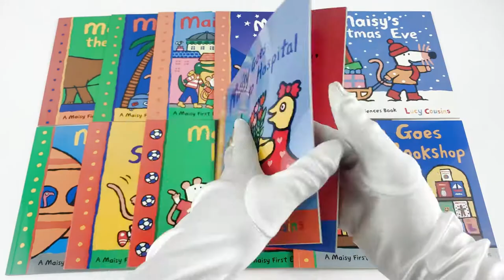Maisy Mouse First Experience 15 Books Pack Collection Set by Lucy Cousins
Description:

Maisy Goes to the Bookshop

A story of visiting the bookshop for the first time from the multi-award-winning Lucy Cousins. Maisy goes to the bookshop to buy a new book, and she also wants to get one as a present for her friend Tallulah. The bookshop shelves are packed full of amazing books! The shopkeeper is very helpful, too.

Maisy Goes on a Plane

Maisy is going to visit her friend Ella, and she is taking a plane to get there. She's very excited! Join the mouse as she checks in at the airport, finds her seat (by the window!) and makes some new friends on her flight. From the whoosh at takeoff to waiting in line for the bathroom, from buckling seat belts to arriving in a whole new wonderful place, flying is more fun with a friend like Maisy on board.

Maisy's Sports Day

A story of experiencing sports day for the first time from the multi-award-winning Lucy Cousins. And they're off! Maisy and friends all join in for sporty fun and Ostrich referees – there is a red team and a blue team. The competitions include an egg-and-spoon race, a wheelbarrow race, a sack race, a relay race, a three-legged race and even a get-dressed-up-silly race!

Maisy Plays Football

A story of a first football game from the multi-award-winning creator of Maisy. Today is a big day for Maisy and her friends as they head to the football pitch. Eddie, Cyril and Maisy are on the red team; Tallulah, Charley and Dotty are on the blue! The referee blows the whistle and they're off! Passing, diving and scoring, what an exciting game!

Maisy Goes to the Cinema

A story of going to the cinema for the very first time from the multi-award-winning creator Lucy Cousins. Maisy and her friends are off to the cinema to see the latest adventure movie: Hero in the Jungle. Eddie's most favourite movie star (ever), Troy T. Tiger, is starring and – ooh! – he can barely contain his excitement! In fact, he gets so excited that he shouts at the screen.

Maisy Goes to Nursery

Maisy loves going to nursery. There's so much fun to be had, with all her friends and their teacher singing at Music Time, a nap a Quiet Time, listening at Book Time and then Play Time in the Garden. What a day!

Maisy Goes on Holiday

Each of the First Experiences series describes a common first experience within Maisy's familar and comforting world, offering a reassuring picture of something that might be new or less familiar. In Maisy Goes on Holiday, Maisy enjoys packing her suitcase, then meeting Cyril at a busy station and catching a train to the seaside.

Maisy Goes to Hospital

Maisy has broken her leg playing on the trampoline, and now she's in hospital for the night. At first it's a bit scary being all on her own, but she soon makes friends with Dotty in the next bed, and when Cyril and Tallulah visit the next day, Maisy begins to feel much better!

Christmas Eve

It's Christmas Eve, hooray! And Maisy has invited everyone to celebrate at her house. Cyril and Tallulah are decorating the tree and Charley is busy helping with the food, of course! But where is Eddie? There's only one thing to do - go out into the snow and look for him!

Goes to the City

Maisy and Charley are visiting the city for the weekend how exciting! They are met at the coach station by their friend Dotty, who shows them around... What noisy traffic! What giant buildings! So many flashing lights! And everywhere is so crowded even the park.

Goes on a Sleepover

Maisy has been invited to her very first sleepover at Tallulah's house how exciting! She must pack her sleeping bag, her pyjamas and oh! let's not forget Panda! Lala is there, too, and together they dance, talk and play all day. They even have a special sleepover supper! Maisy never knew sleepovers could be so fun!

Goes Camping

When Maisy sets off to go camping in the country, it only natural that all her friends come along, too. But they soon find that pitching a tent is not an easy thing to do. Even if they do manage to keep the tent up, there the matter of fitting them all in Maisy, Charley, Cyril, Tallulah, and finally, the huge elephant, Eddie.

Goes to the Library

When Maisy goes to the library, it seems like the perfect place to read her story in peace. But, Maisy finds the library full of noisy surprises.

AND MORE!